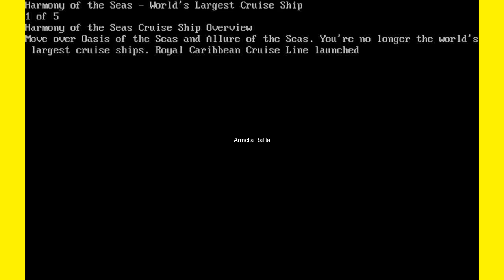Harmony of the Seas Worlds Largest Cruise Ship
Harmony of the Seas - World's Largest Cruise Ship
1 of 5
Harmony of the Seas Cruise Ship Overview
Move over Oasis of the Seas and Allure of the Seas. You're no longer the world's largest cruise ships. Royal Caribbean Cruise Line launched the Harmony of the Seas in May 2016, and this new ship is seven feet longer than its two older sister ships that were launched in 2009 and 2010, respectively. The Harmony of the Seas also has 2 more passenger decks, 43 more cabins, and can carry up to 5,479 guests (double occupancy) compared to the 5,408 on Oasis and Allure.

2 of 5
Harmony of the Seas Cruise Ship Statistics

Harmony of the Seas arrives in Southampton. Photo Credit: Courtesy of Royal Caribbean Cruises

Anytime a cruise ship (or anything else) is deemed the world's largest, people are curious--just how large is it? Royal Caribbean anticipated this curiosity and provided some fascinating statistics on the Harmony of the Seas cruise ship.

3 of 5
What's New on the Royal Caribbean Harmony of the Seas Cruise Ship
Past Royal Caribbean cruisers will be happy to know that the Harmony of the Seas includes many of the great features of both the Quantum class and the Oasis class of cruise ships.

For example, as discussed on the next page, Harmony of the Seas has the same seven neighborhoods as Oasis of the Seas and Allure of the Seas. In addition, Harmony's neighborhoods have new features that families and adults can enjoy like the Perfect Storm water park slides in the Pool and Sports Zone, a two-story Wonderland restaurant similar to the Wonderland on Anthem of the Seas, and the musical Grease in the Royal Theater of Entertainment Place.

4 of 5
Harmony of the Seas Cruise Ship Neighborhoods
The following highlights the seven neighborhoods onboard the Harmony of the Seas.
Pool and Sports Zone on the Harmony of the Seas

The Pool and Sports Zone runs the length of the ship and features four types of swimming pools, two FlowRider surf simulators, a zip line, terrific views of Boardwalk and Central Park below, and a trio of water slides and The Ultimate Abyss, the tallest slide at sea.

    The Ultimate Abyss, the tallest slide on the high seas, scares the bravest of guests. Towering more than 150 feet above the sea, The Ultimate Abyss overlooks the AquaTheater at the aft of the ship. The pair of side-by-side slides releases travelers into a chilling 100-foot drop that twists and turns in a serpentine-like movement from the Pool and Sports Zone on Deck 16 to the Boardwalk on Deck 6 below. Check out the photo on the first page of this article. The Ultimate Abyss are the twisting purple slides. Looks terrifying in a photo; can't imagine what it looks like from deck 16.

    As shown in the photo on the next page, the Perfect Storm is a trio of water slides that thrill guests of all ages. They certainly look tamer than The Ultimate Abyss. These multi-story water slides all twist and turn over Central Park 10 decks below, with one slide featuring a champagne bowl that swirls guests around as they make their approach to the end of the ride.

5 of 5
Harmony of the Seas Cruise Ship Kid's Areas
In addition to the family fun and amenities in the seven neighborhoods like the Pool and Sports Zone's Perfect Storm seen in the photo above, the Harmony of the Seas has other features that families love.